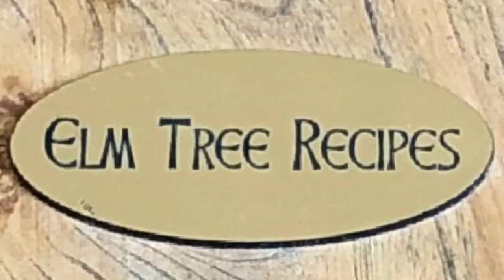Cape Breton Oatcakes - Tunes and Wooden Spoons - Episode 20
Mary Janet MacDonald makes and bakes her famous Cape Breton Oatcakes on Episode 20 of Tunes and Wooden Spoons.  For the recipe, please visit the